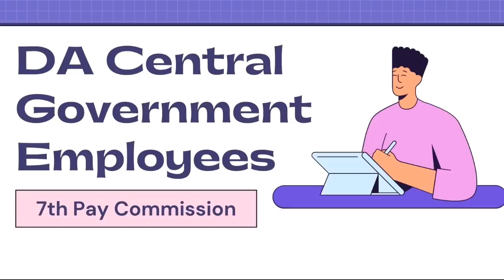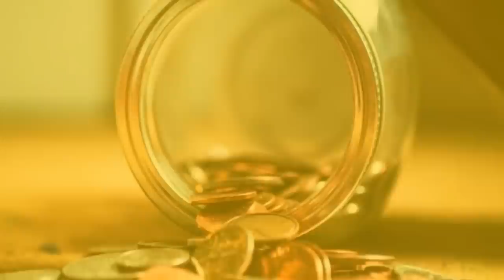🔥पेंशनर्स के लिये नये बेसिक हुए जारी, अपने नये बेसिक से देखिए अपनी नई पेंशन, रिवाइज्ड टेबल हुई जारी🔥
LIVE,अभी अभी केबिनेट मीटिंग से लाइव,Cabinet Live||

orop,
pension revision latest news,
pension updation in banks lates,
pre 2006 pensioners latest news,
sainik samachar,
defence pension latest news to,
sainik news,
sainik news latest,
7th cpc latest news today update,
7th pay commission latest new,
army pension news,
da january 2023,
defence matrix,
gds salary increment 2022,
latest sainik welfare news,
new da,
orop pension revision news,
orop today latest news,
pay commission latest news,
pension portal,
pensions,
sainik jeevan,
sainik welfare
sainik welfare channel,
sainik welfare latest news in,
seventh pay commission latest,